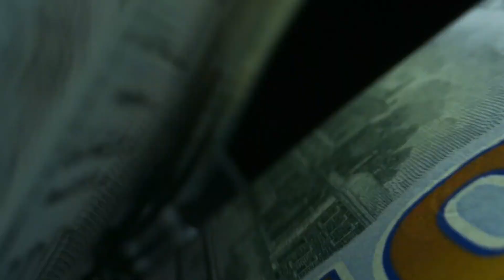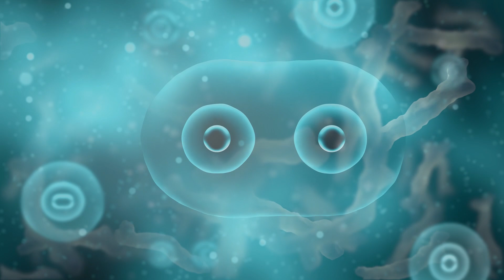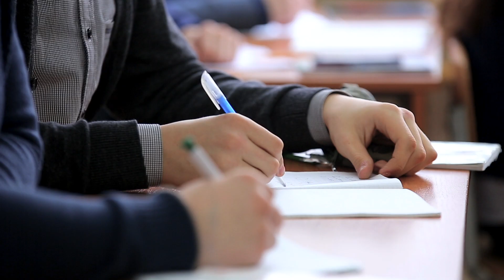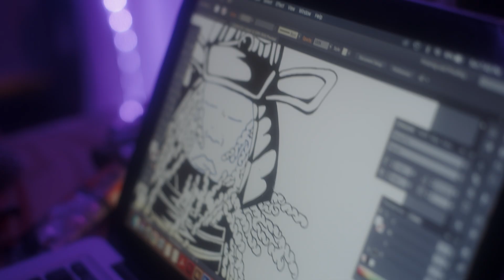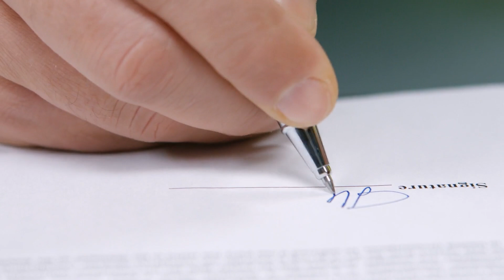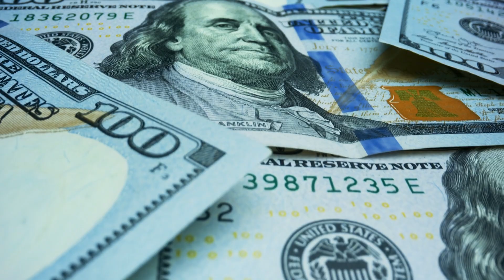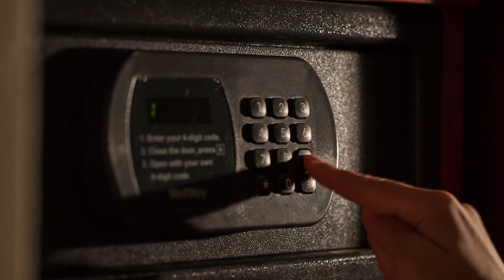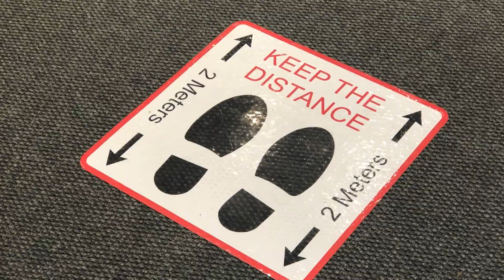And the Music Played the Band (FRENCH Version)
A beautiful message from Charles Eisenstein in an impromptu interview was turned into a short film.  This is a French voice over version. (Temporary text)